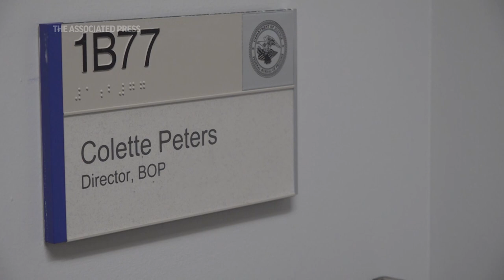Training for wardens aims to end sex abuse in women's ›prisons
AP EXCLUSIVE: Wardens have gathered for their first nationwide training aimed at ending a toxic culture that allowed sexual abuse to run rampant in women's prisons. The Associated Press gained exclusive access to the training after its investigation uncovered deep flaws within the federal Bureau of Prisons. (April 26)